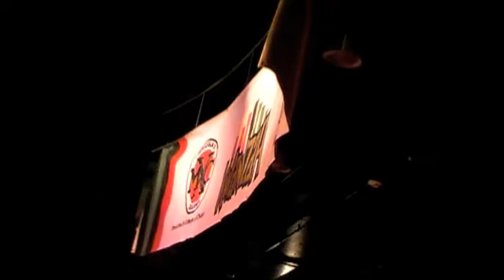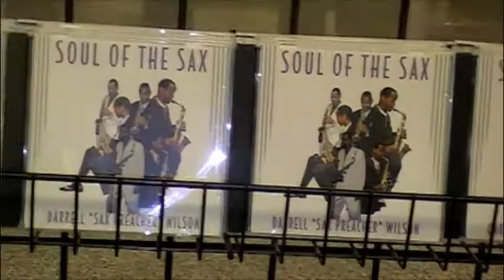Sax Preacher Performs Live @ Malcom X College Kwanzaa-Fest 2009 (Preview)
Sax Preacher Performs Live @ Malcom X College Kwanzaa-Fest 2009 (Preview) To purchase your copy of this show in it's entirety call Shalom!